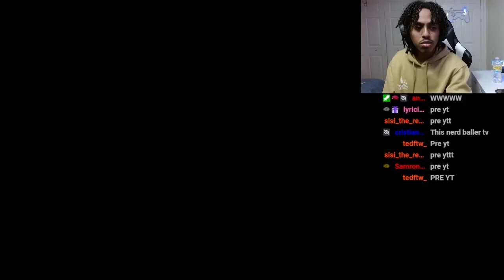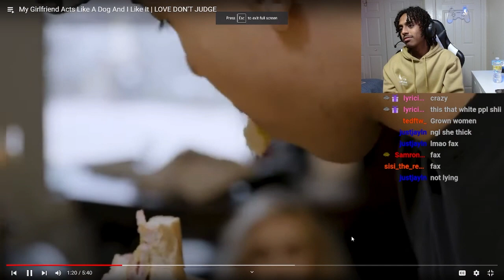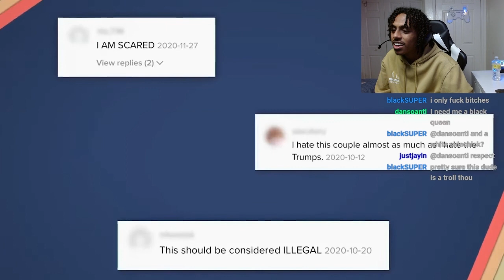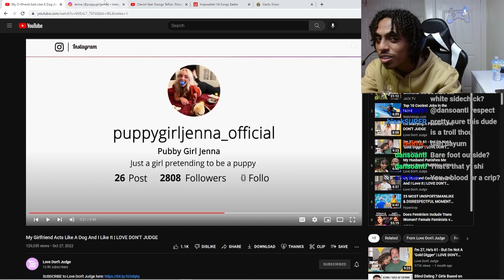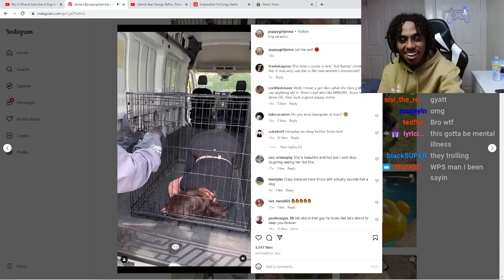“My Girlfriend is a Dog and I’m her Owner”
K money reacts to My Girlfriend Acts Like A Dog And I Love It | LOVE DON’T JUDGE

Love don’t judge

Girl acts like a dog

Furry

Furry girl

Puppygirljenna

Weird relationship

My 600 lb life

TLC

Little people

90 day fiancé

Too large

The hair loss clinic

Truly

My strange addiction

600lb life Steven

600lb life dolly

600lbs jt

My strange addiction complications

Strange addiction billie eilish

Strange addiction car love

Strange addiction car

Full episode